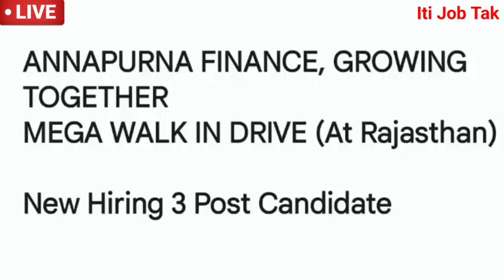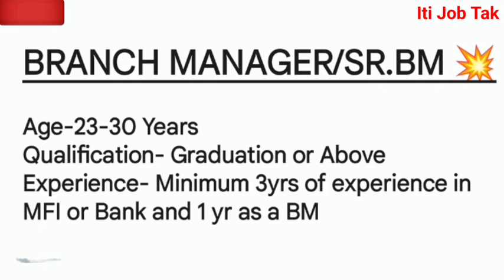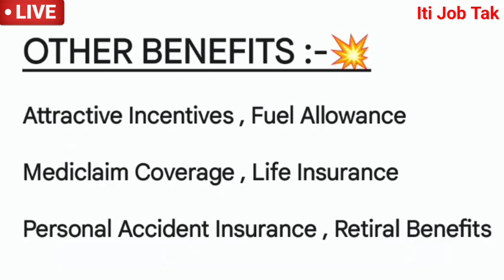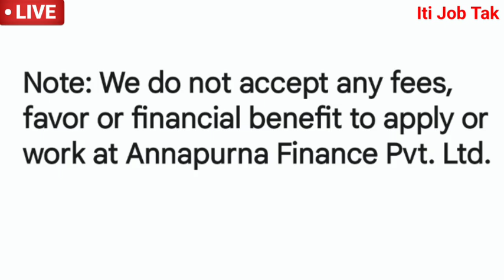Annapurna Finance Pvt Ltd Interview | Annapurna Finance Pvt Ltd Salary | Microfinance Jobs